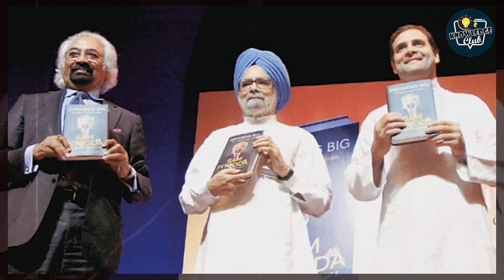कांग्रेस के चाणक्य Sam Pitroda, इनके सामने Amit Shah भी नहीं टिकते | Knowledge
कांग्रेस के चाणक्य Sam Pitroda, USA में रहकर Indian Politics में रखते हैं दखल, इनके सामने Amit Shah भी नहीं टिकते, देखें इस खास Video में...